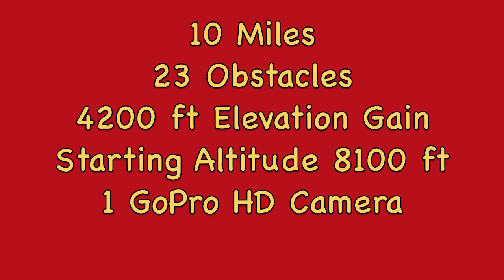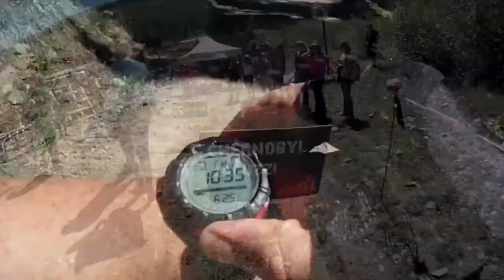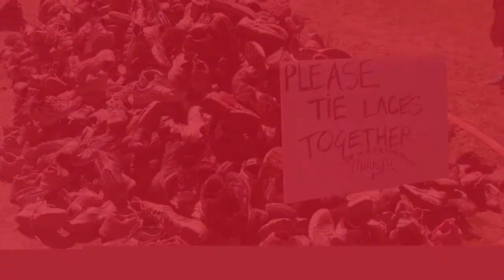Tough Mudder 2011 / HD / Beaver Creek, Colorado / All Obstacles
2011 Tough Mudder Beaver Creek, Colorado - (Limited Access) All the obstacles, all the 40 degree water, and all the mud.  A smattering of pics and GoPro HD video using chest harness.  Battery ran out of the GoPro with half mile to go so thanks to others wtih posted footage to complete the video.